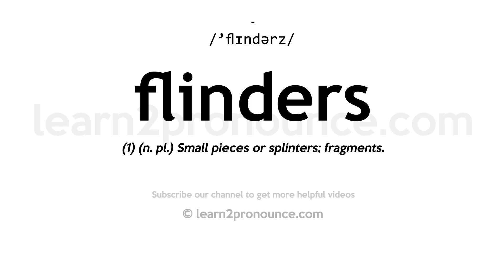How to pronounce Flinders | English pronunciation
Learn how to pronounce Flinders in English
FLINDERS
Pronunciation of Flinders: /'flɪndərz/
Definition of Flinders: (1) (n. pl.) Small pieces or splinters; fragments.